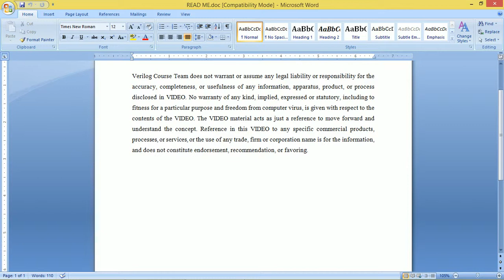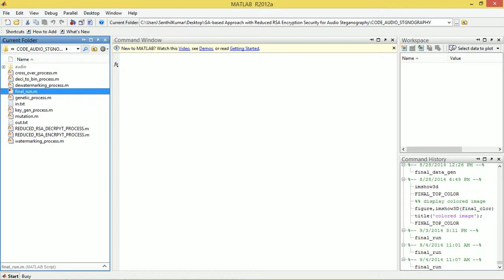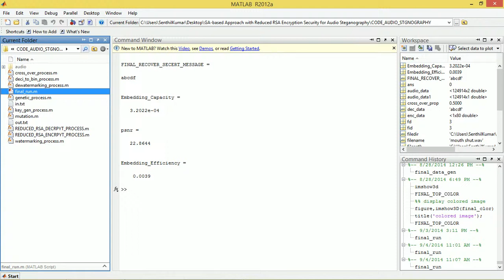GA BASED APPROACH WITH REDUCED RSA ENCRYPTION SECURITY FOR AUDIO STEGANOGRAPHY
To transmit the secrete message by modifying an audio bit samples that is nothing but the Audio Steganography. This is done by using a reduced RSA algorithm which will generate the private and public key for message encryption. Next, the encrypted message is then embedded into audio data samples by using the Genetic Algorithm (GA) based Least Significant Bit(LSB) approach to increase the robustness against intentional attacks and to ensure secure data transfer between parties.